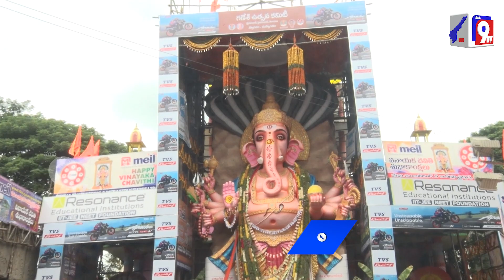Khairatabad ganesh || Mana9Tv News|| Vinayaka chaturthi